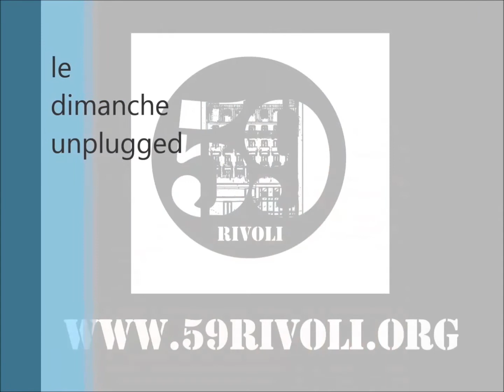le dimanche unplugged14avr2013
Little snippets of the great concert on the 6th floor of 59 Rivoli- Paris last Sunday. Bill Rutherford, Marten Ingle, Daniel Montgomery, Rob Armus, Michael O'Dougherty. What a show they put on!!!